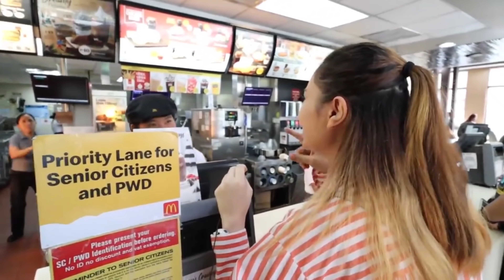KIMBAP AND TTEOKBOKKI MUKBANG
ORDER
KIMCHI, WAGYU CUBES, STEAKS, FROZEN FOOD AND FOOD TRAYS :